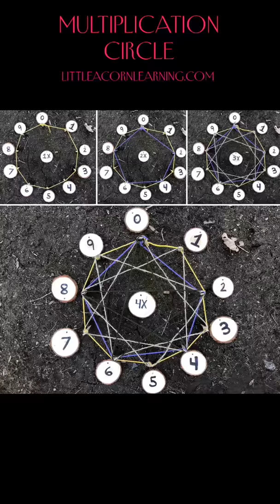Multiplication Circle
Another wonderful way to help your child learn their multiplication tables from 1x-4x as in our First Grade Curriculum at Little Acorn Learning. This can also be done using chalk, crayons or a board with nails and yarn.